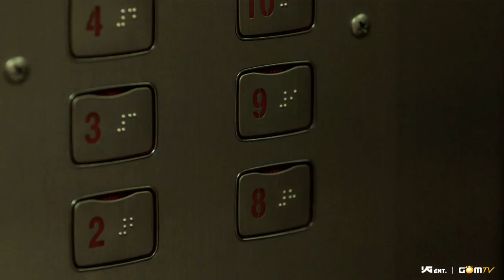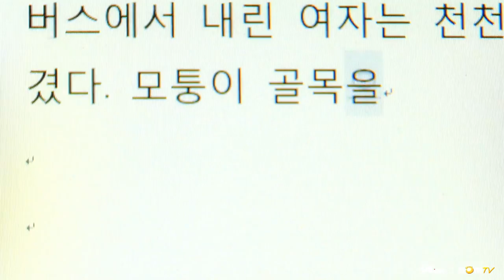[MV/HD TRUE 1080p] GUMMY ft Kim Hyun Joong & Jung Ryeo Won - Like A Man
Uploaded by: MaLa0910
I've always found this mv to be quite cute =p

Want to request for a MV? Leave a message at our channel or send us a PM ^_^
Try to visit all of our channels:
Support your idols! Buy their albums:
YesAsia

Thanks! ^^
~AsiaHolics